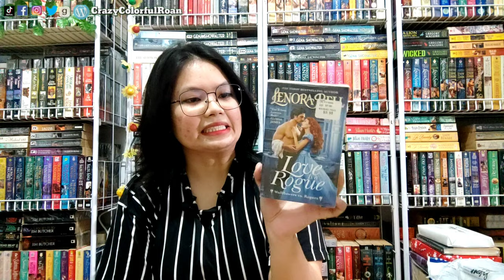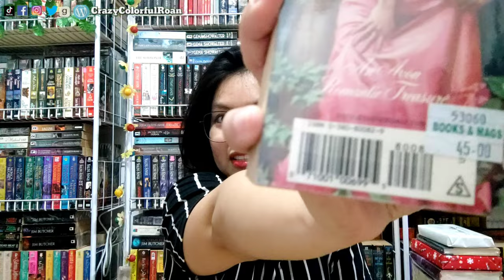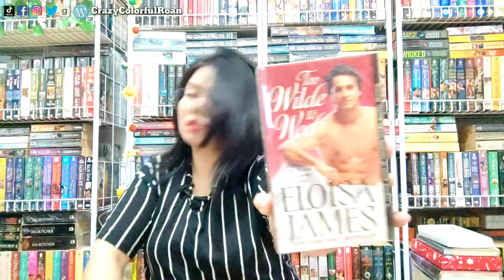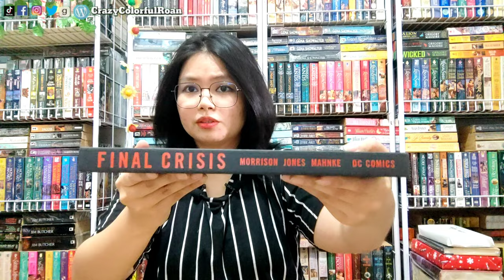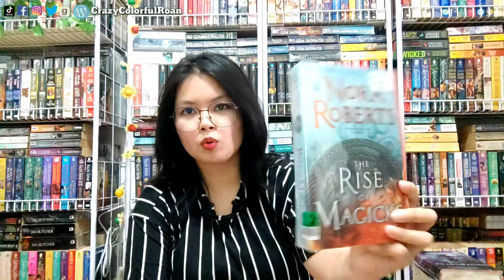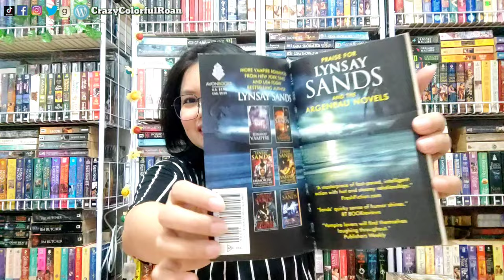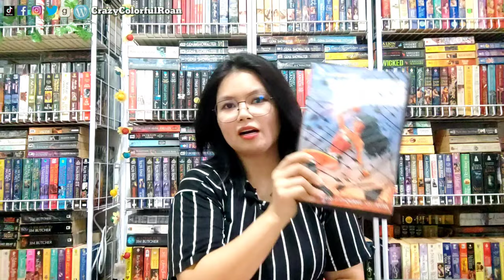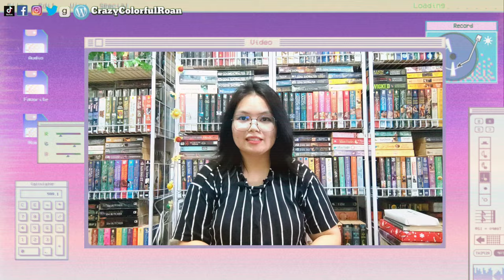EXCITING BOOK HAUL!| w/Bloopers |FIRST TIME NA NAUNA AKO SA GRAPHIC NOVELS | Booktube Philippines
It's time again for our favorite type of video, IT'S BOOK HAUL TIME!!!